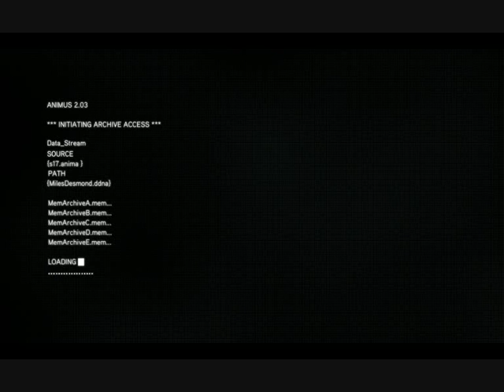Assassins Creed Revelation ACR Walkthrough part 30 CZ